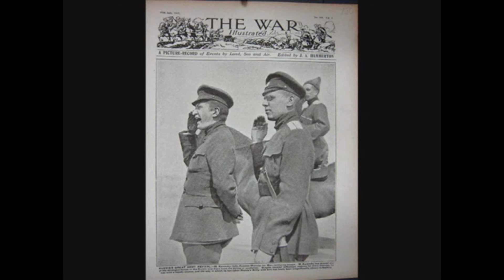Alexander Kerensky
Trabajo biográfico sobre Alexander Kerensky realizado por Nerea Martínez y Marta Jiménez en la asignatura HMC de 1º Bachillerato. IES Asta Regia. Jerez.